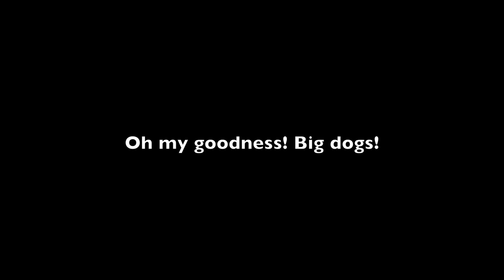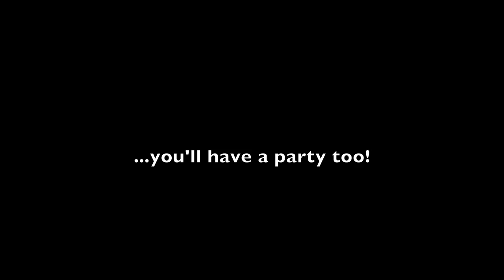Simcha's Birthday Party - 1080p.mov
A celebration in the bark. Simcha is seven!